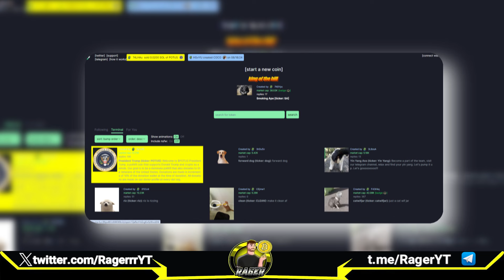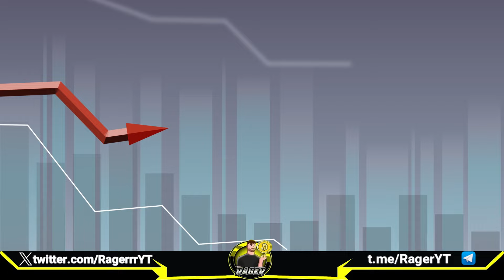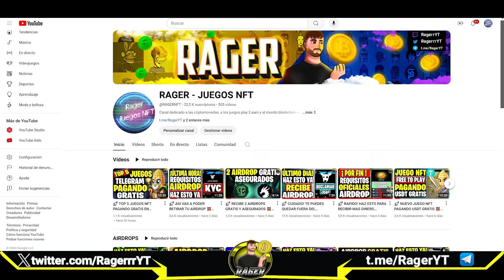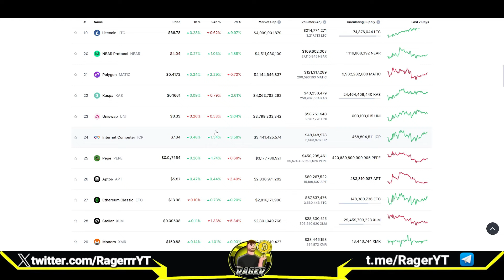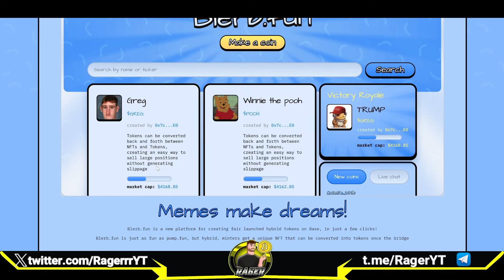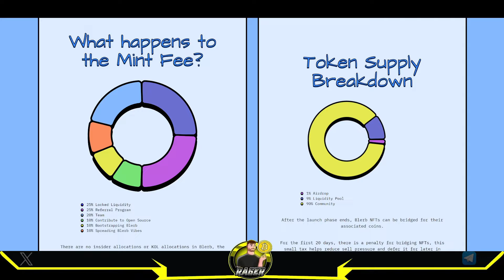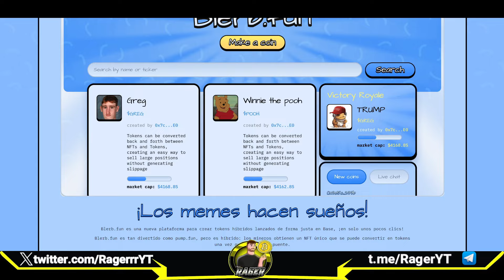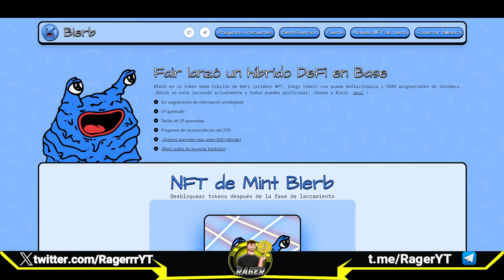🚀 ASI VAS A PODER CREAR MEMECOINS EN LA RED DE BASE 💥 TUTORIAL ESTILO PUMP FUN 🚀 BLERB FINANCE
En este video explico el nuevo proyecto lanzado en la red de Base (Coinbase) el cual utiliza un método hibrido para el lanzamiento de memecoins.